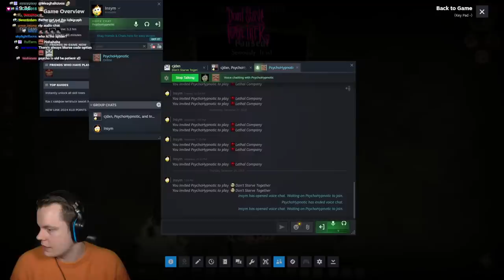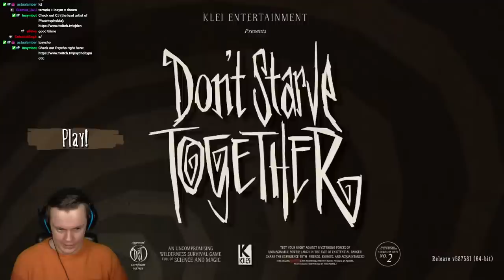Playing Don't Starve for the First Time with CJ and Psycho